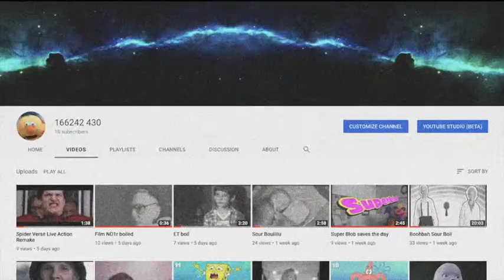Robbie Rottem Best Moments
In this video 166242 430 has an exciting video about Robbie Rottems's best moments.